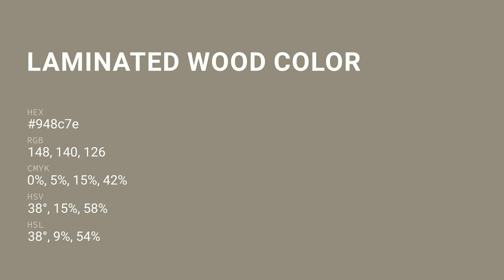Laminated Wood color 948c7e hex color - Brown color - Cool color 948c7e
What color is Laminated Wood ? 948c7e hex color - Brown color - Cool color 948c7e

Hex 948c7e Color Code is also known as Laminated Wood color.